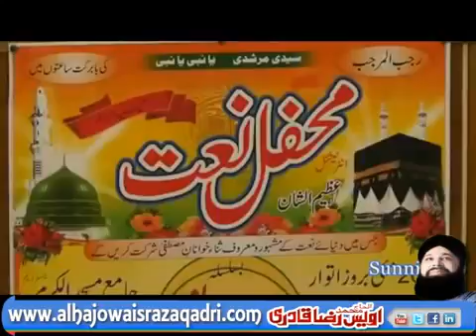Qari Shahid Mehmood Naat 2013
From Naat e Sarkar Channel you can also watch & listen more very heart touching Naats on my channel.

My channel is all about Naats, Heart Touching Kalam, Ulma Bayyan and much more.